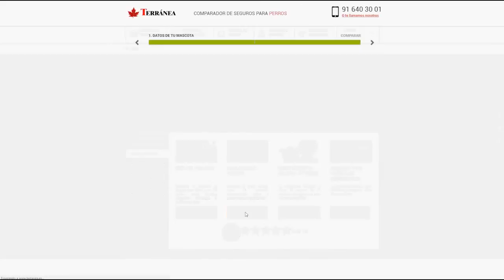American Stafford - Todo Sobre el Amstaff | Terránea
Manuel Martín Blanco, experto en la raza del AmericanStaffordshireTerrier, ha estado con Terránea para hablarnos sobre esta raza: Sus características físicas y el carácter “sentimental” de un perro al que denomina como “de compañía”.

Índice de contenidos:
0:00 Introducción
0:27 Origen del american staffordshire
0:53 Carácter del american staffordshire
1:12 Características físicas del american staffordshire
1:43 Adiestramiento del american staffordshire
1:50 Salud del american staffordshire
2:02 Alimentación del american staffordshire
2:08 Ejercicio y deporte en el american staffordshire
2:42 Competiciones y exposiciones de belleza
3:41 Sobre la Ley PPP
5:21 Resumen
5:31 Seguro para perros

Con la ayuda de su perro Monty, Campeón Internacional y de España, nos relata todo lo que debemos saber sobre el ‘Amstaff’.

Son “muy sentimentales y sensibles”, nos comenta Martín, por lo que aconseja “sensibilidad” para adiestrarlos. Los american staffordshire terrier adoran a sus familias y se adaptan perfectamente a sus vidas.

Podemos ver en este vídeo el origen, la salud, la alimentación, el ejercicio físico o los cuidados básicos de la raza, además de la dinámica de los concursos en los que participan estos pequeños.

Y si todavía no nos seguís en nuestro Facebook o Twitter, os invitamos a hacerlo para que sigáis todos nuestros proyectos. Si sois amantes de los animales, ¡os fascinará!